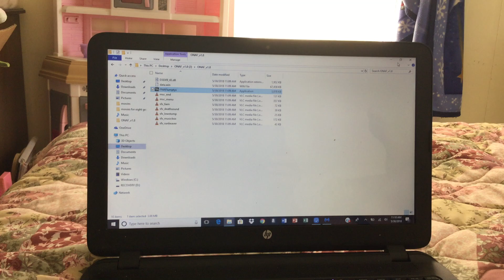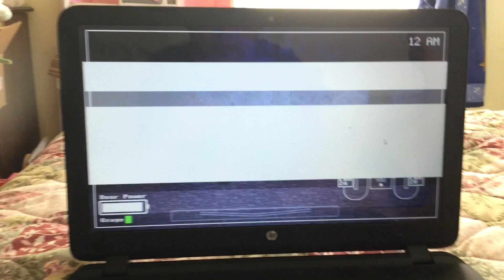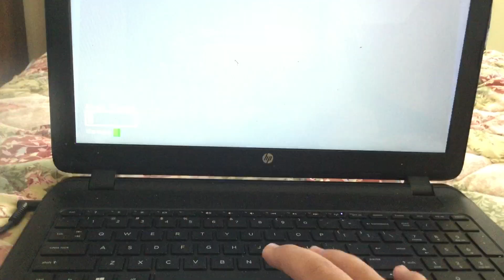Playing game called One Night at Flumpty's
Some of you notice there's a Clown and Golden Flumpty in this game